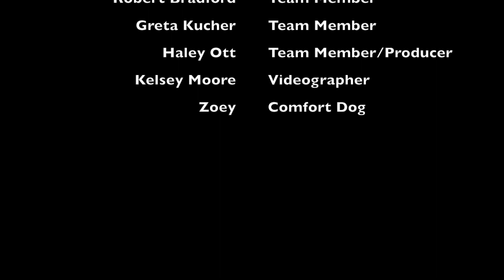Mechanical Advantage Ergo Welcome Video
From the Mechanical Advantage ergo team to Auburn Engineers... Please enjoy!